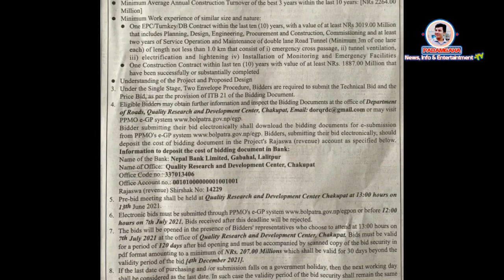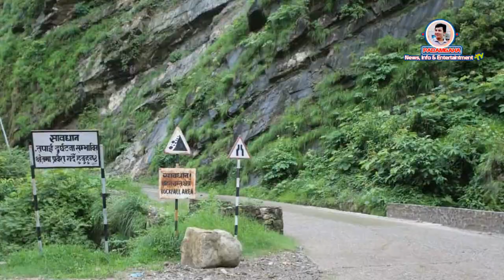Siddhababa Tunnel Project चिनिया कम्पनि धेरै ३ महिना भित्र , Siddhababa Temple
विगत ८ वर्षदेखि चर्चामै सीमित रहेको सिद्धार्थ राजमार्गको बुटवल–पाल्पा खण्डमा पर्ने सिद्धबाबा सुरुङमार्गको निर्माणको कामले गति लिने संकेत गरेको छ।
हाम्रो सामग्री तपाइहरुलाइ कस्तो लाग्छ ? सुझाब, सल्लाह ,प्रतिक्रिया,गुनाषाहरु छन् भने हामीलाई दिन नभुल्नुहोला
साथै तपाइहरुलै हाम्रो च्यानलबाट कस्तो सामग्री हेनचाहनु हुन्छ ? सुझाबको आशा राख्दछु ।